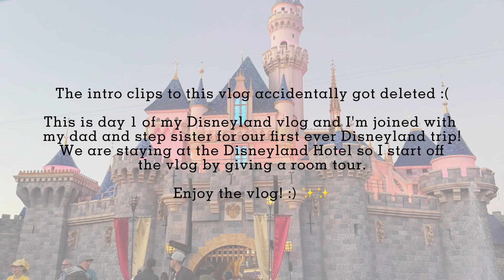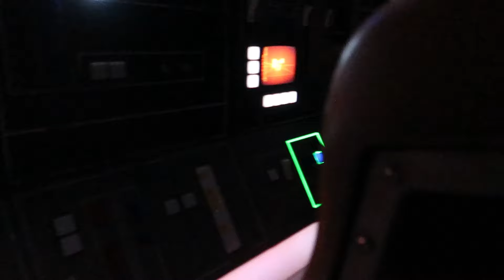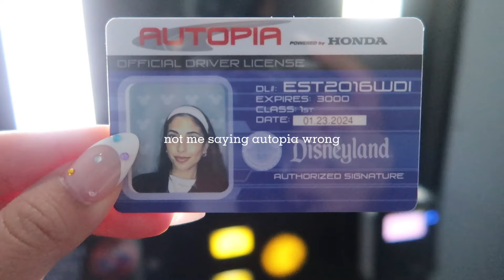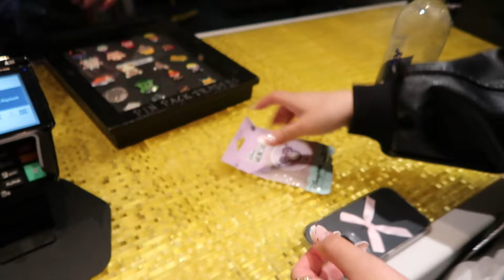MY FIRST TIME AT DISNEYLAND VLOG!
Come with me to my first ever trip to Disneyland! I stayed in the Disneyland hotel. I rode as many rides as I could and did some pin trading! I had the best time.